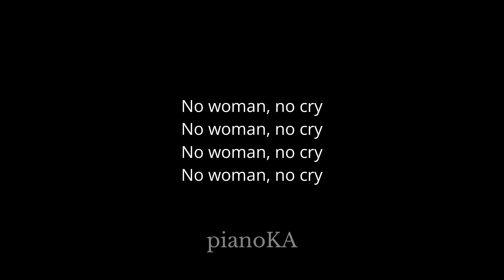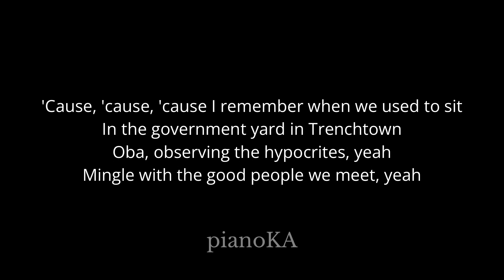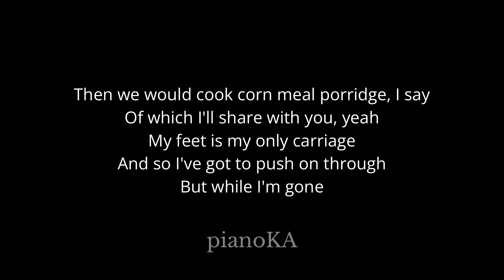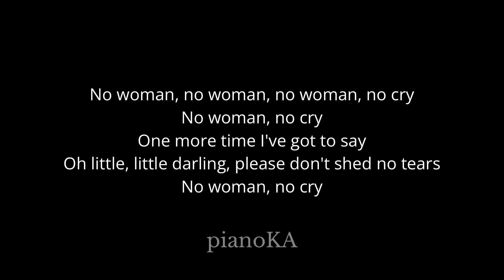No Woman, No Cry - Bob Marley & The Wailers (Acoustic Karaoke)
In the same key as the original: C

00:00 Intro
00:14 No Woman, No Cry - Bob Marley & The Wailers (Acoustic Karaoke)
03:50 Up Next

* Lyrics *

'Cause, 'cause, 'cause I remember when we used to sit
In the government yard in Trenchtown
Oba, observing the hypocrites, yeah
Mingle with the good people we meet, yeah

Good friends we have had
Oh good friends we've lost along the way, yeah
In this bright future you can't forget your past
So dry your tears I say, yeah

No woman, no cry, eh, yeah
Little darling don't shed no tears

Eh, said, said, said I remember when we used to sit
In the government yard in Trenchtown, yeah
And then Georgie would make the fire light, I say
A log wood burning through the night

Then we would cook corn meal porridge, I say
Of which I'll share with you, yeah
My feet is my only carriage
And so I've got to push on through
But while I'm gone

No woman, no woman, no woman, no cry
No woman, no cry
One more time I've got to say
Oh little, little darling, please don't shed no tears